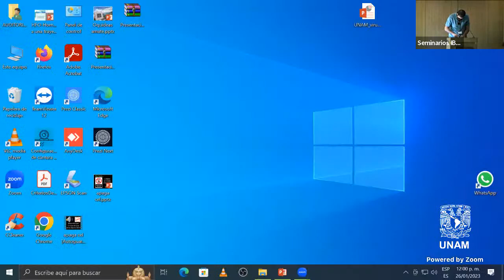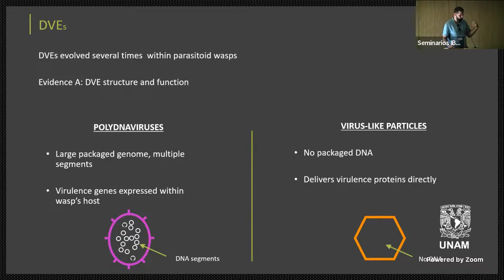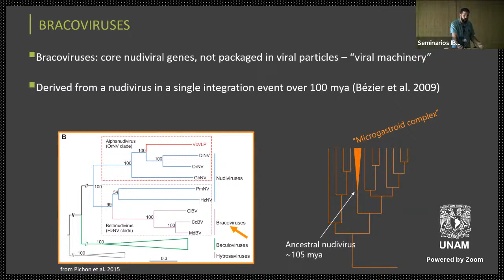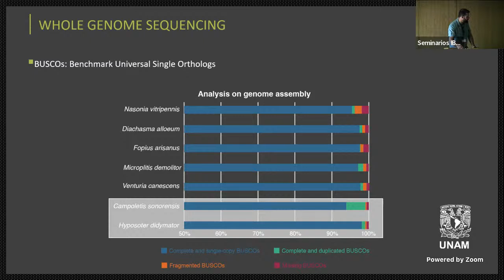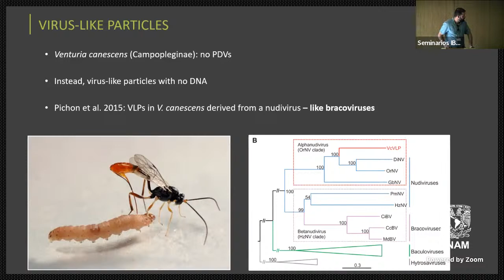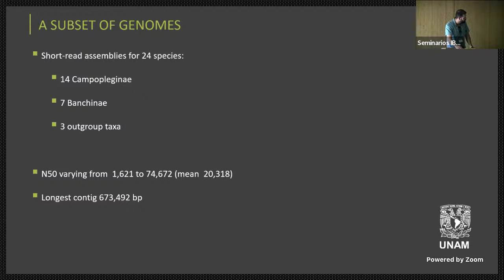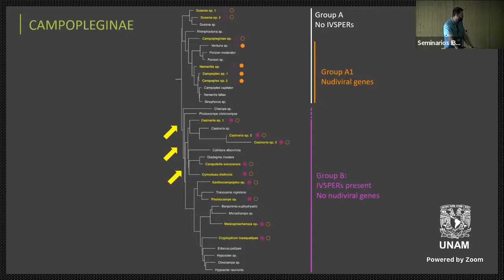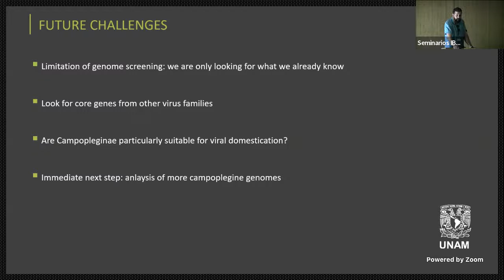GENOMIC ARCHITECTURE AND THE EVOLUTIONARY PATHWAYS TO VIRAL DOMESTICATION IN ICHNEUMONID PARASITOID